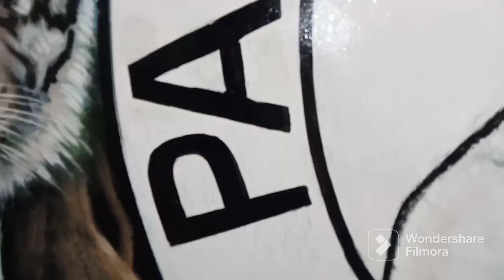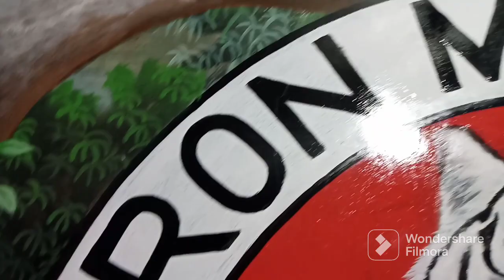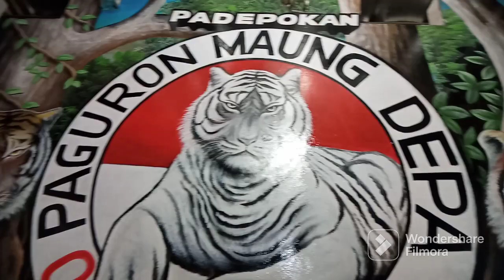melukis di DPP posko ORMAS JARUM Rangkasbitung Lebak - banten@TEJOKELLANAPUTRAchannel